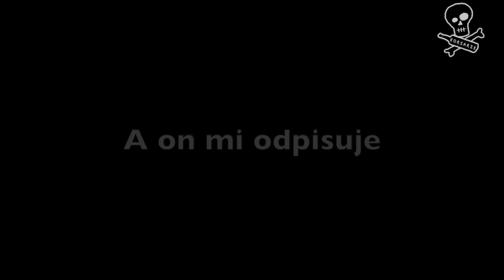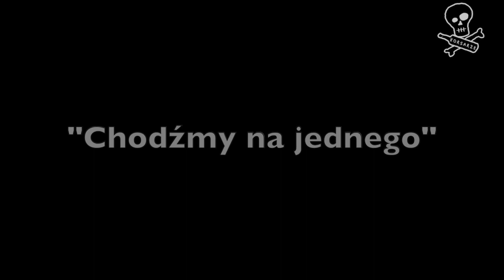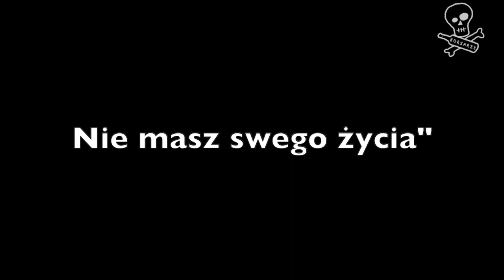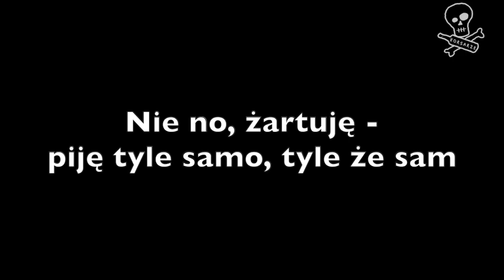Korsarze - Cierpienia Młodego Kawalera